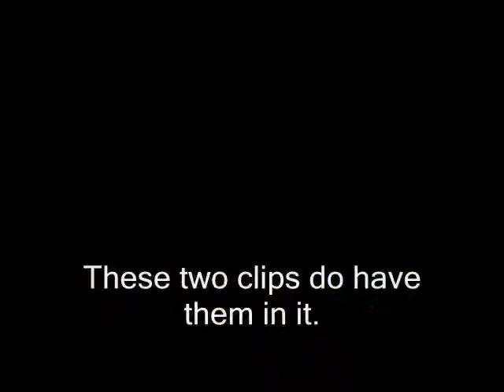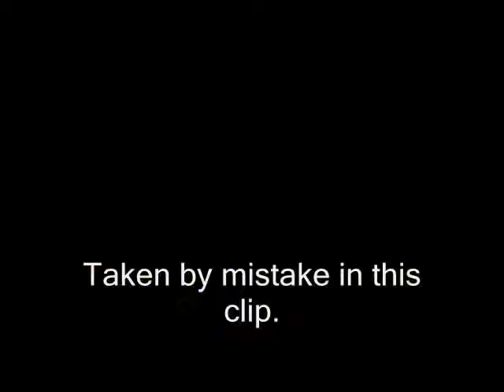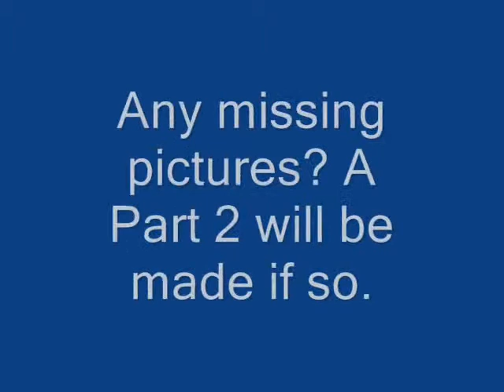The Sims 2 Shots - Vanalker's History Part 1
After taking these screenshots, too many things did happen. Here are reports from Vabam News:
* 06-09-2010: Food Out has ceased broadcasting for this season.
* 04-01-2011: Food Out season 2 begins 17:30.
* 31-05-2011: Britia makes her first own food. It's called "bezopasto" and will come out in stores tomorrow.
* 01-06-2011: The "Sweden" house is now demolished. We need houses there.
* 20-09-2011: The police car standing close to the "Television 4 Route Down" house was moved to the road. A kitchen will be here instead.
* 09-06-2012: Jaim and the others leave the red house as one of them gets stuck inside a room. We will build up a new studio for them.

My shots of The Sims 2.

Notice that clips appears in this video because some are taken by mistake in that clip or that something looks like the area or object if compared to a clip.